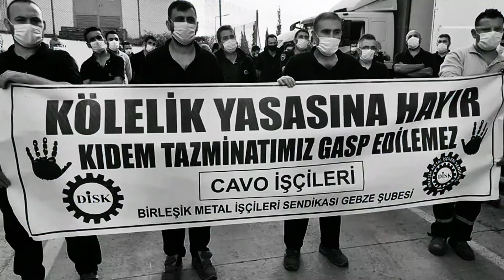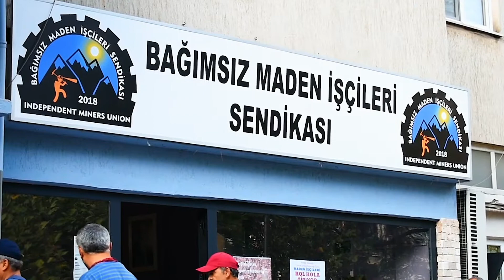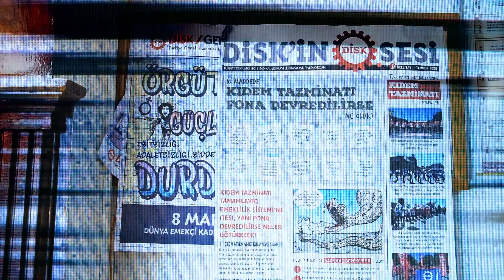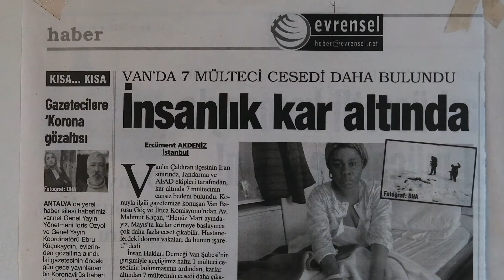İŞİN ASLI | Kimden yana düzenliyorlar?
Çalışanların uzun mücadeleler sonucu elde ettikleri haklar zaman içinde ellerinden alınmaya çalışılmaktadır. Uzun yıllardır kıdem tazminatının fona devri için hükümet çalışmalar yapmaktaydı.

Bireysel emeklilik, özel sigorta sistemleri gibi formüller ürettiler. Hükümet her fırsatta kazanılmış hakları yok etmek için girişimlerde bulunmaktadır.

Özellikle doğal afetler (deprem, pandemi gibi) veya işsizliği azaltmak ekonomiyi düzeltmek bahanesiyle işçi haklarını kaldırmaya çalışmaktadırlar. Hükümetin son günlerde Kıdem tazminatlarına ilişkin girişimlerine işçi sendikaları karşı çıkarak tepkilerini ortaya koymaya çalıştılar...

Meclis’e sunulan bir yasa var.

Uzun adı: “İşsizlik Sigortası Kanunu ile Bazı Kanunlarda Değişiklik Yapılması Hakkında Kanun Teklifi”; son günlerde anılan adı ise “torba yasa”…

Torba yasa teklifinin gerekçesinde, teklifin Covid-19 salgınının istihdam üzerindeki olumsuz etkilerinin azaltılması, salgın nedeniyle işçi ve işverenler üzerinde oluşan yükün sosyal devlet ilkesi gereğince paylaşılması ve giderilmesi, istihdamda devamlılığın sağlanabilmesi amacıyla destek tedbirleri düzenlenmek olduğu belirtiliyor.

İŞİN ASLI’nı uzmanlarına soralım istedik.

Konuklar:
Necdet Okcan - DİSK Hukuk Dairesi Müdürü / Avukat
Nebil Irmak Çetin - DİSK Genel İş sendikası İstanbul Konut İşçileri Sen Başkanı
Bülent Falakaoğlu - Evrensel Ekonomi Editörü